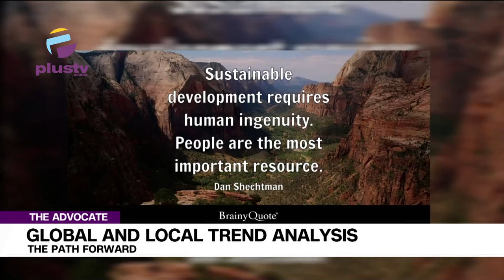Global and Local Trend Analysis: The Path Forward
Welcome to The Advocate with Inikpi Victoria Amodu and Elijah Felix, on Today's episode, Bola Yaya joined the conversation. Hope you Enjoy